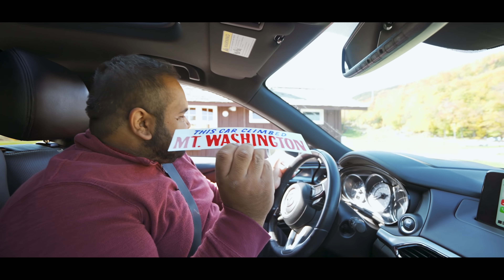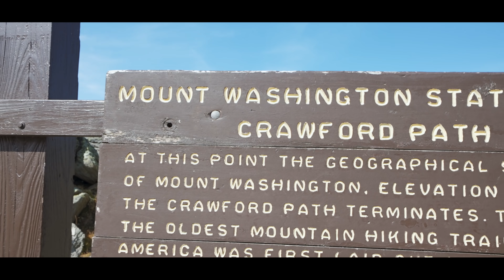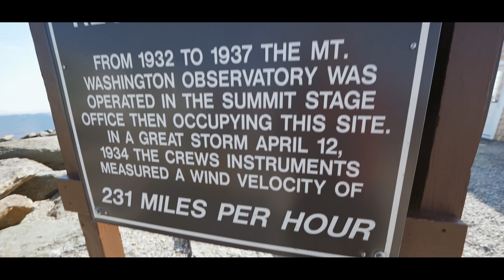WE DROVE TO THE HIGHEST MOUNTAIN IN NORTH EAST AMERICA!